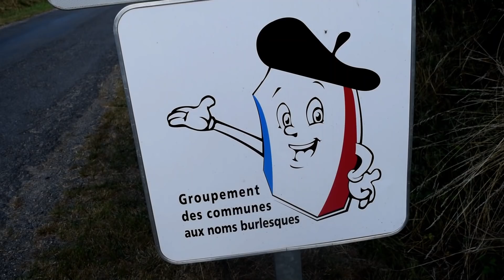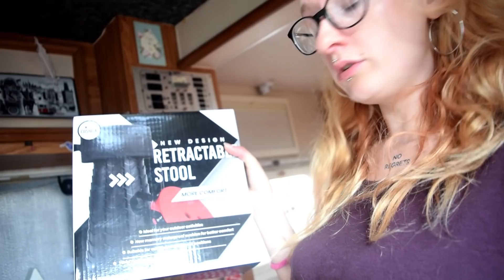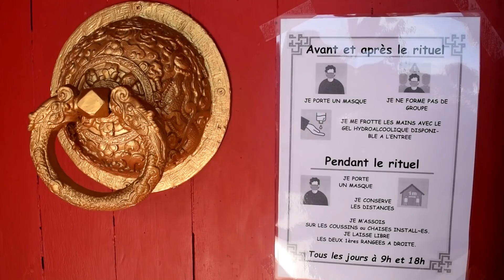J'ATTERIS DANS LE PIRE GARAGE DU COIN! (VOIRE DE FRANCE)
🔎REJOIGNEZ-MOI SUR INSTA/FCB : ANNABELLE LA COCCINELLE